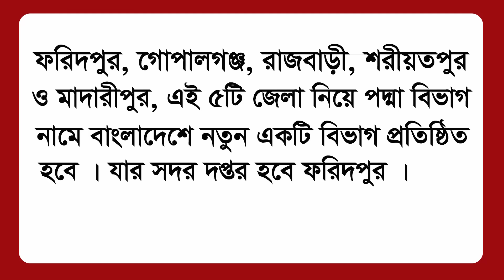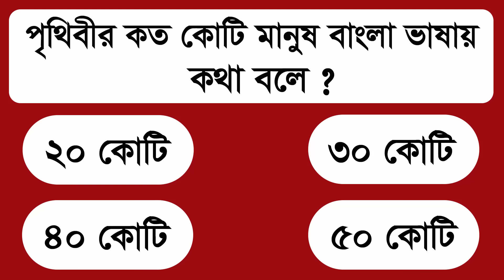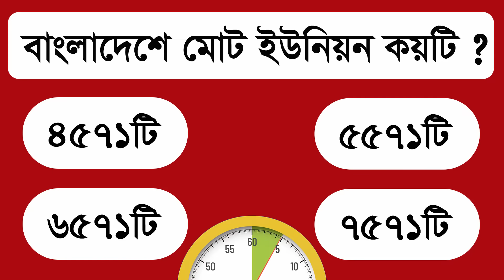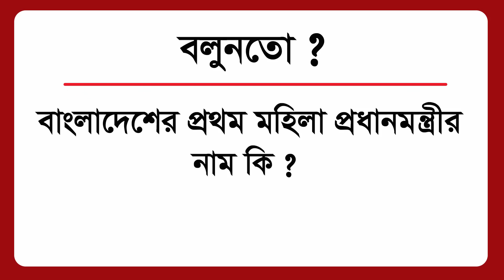বাংলাদেশের সবচেয়ে বড় জেলা কোনটি ? GK | Gk quiz | General Knowledge | GK Question | Bangla quiz | MCQ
এই ভিডিওতে যে যে প্রশ্নের উত্তর দেওয়া হয়েছে 👇

- বাংলাদেশের প্রথম প্রধানমন্ত্রীর নাম কি ?
- বাংলাদেশে নতুন বিভাগ কোনটি ?
- বাংলাদেশে ইউনিয়ন কয়টি ?
- কোন দেশের ২য় রাষ্ট ভাষা বাংলা ?
- বাংলাদেশে মোট গ্রাম কয়টি ?
- বাংলাদেশের প্রথম মহিলা প্রধানমন্ত্রীর নাম কি ?
- বাংলাদেশে জেলা কয়টি ?
- বাংলাদেশের সবচেয়ে ছোট জেলা কোনটি ?
- বাংলাদেশে ৮টি বিভাগ ছাড়াও নতুন আরও একটি বিভাগ হবে কি নামে ?
- বাংলাদেশের সবচেয়ে বড় জেলা কোনটি ?
- বাংলাদেশে উপজেলা কয়টি ?
- পৃথিবীর কত কোটি মানুষ বাংলা ভাষায় কথা বলে ?
- বাংলাদেশে মোট থানা কয়টি ?
- বাংলাদেশের কোন জেলা লিচুর জন্য বিখ্যাত ?
- বাংলাদেশে বিভাগ কয়টি ?

ABOUT VIDEO :- 👇👇

👉ভিডিওটির মাধ্যমে আপনি অনেক অজানা এবং
অবাক করা তথ্য জানতে পারবেন।

👉 ভিডিওটির সমস্ত তথ্য ইন্টারনেট থেকে সংগ্রহ করা হয়েছে।

👉 আমাদের ভিডিও আপনি যত দেখবেন আপনার
জ্ঞান তত বাড়বে।

Video Topic Tag :-👇👇

Gk Question & Answer,Bangla Gk,
Gk question answer,Bengali fact,Bangla fact,Bangla Quiz,Bangla quiz video,
General knowledge question,Bengali Gk,
Bangla General Knowledge,Gk,quiz,Bangla Gk question,Gk bengali,Gk bangla question,
Bangla gk quiz,Bangla gk video,General knowledge 2022,Bengali question,Gk in bengali,Bengali quiz,General knowledge,
Gk question,Bengali gk question,

Thank you so much for follow video description box details.